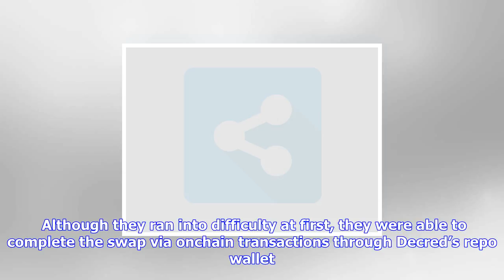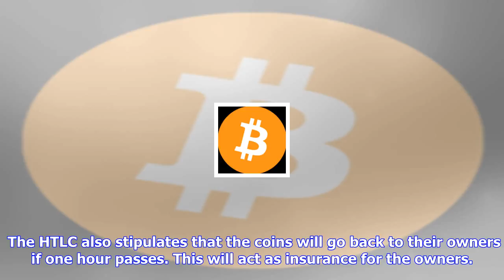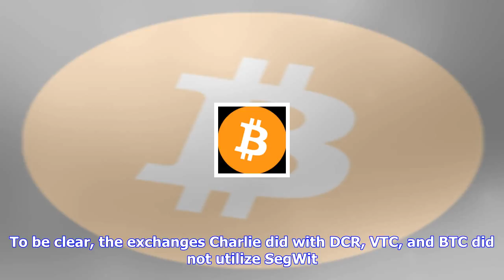Breaking News | Segwit: first steps to ecosystem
Segwit: first steps to ecosystem

This past week was a big step forward for the SegWit Ecosystem, i.e., SegWit enabled coins.  Within ...